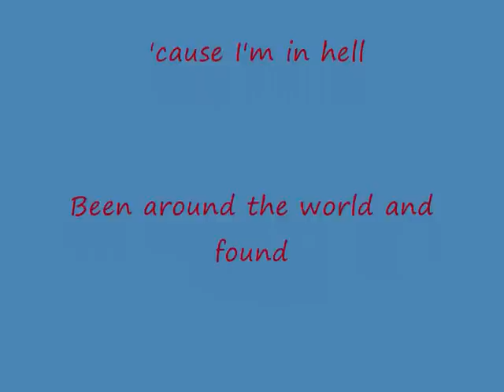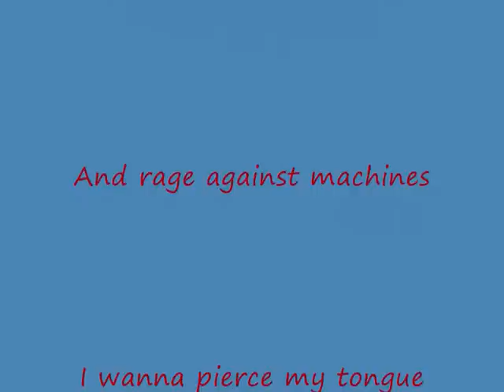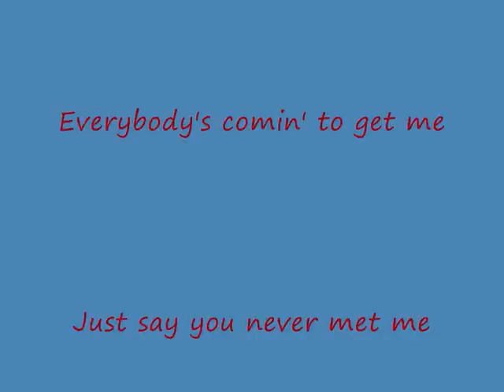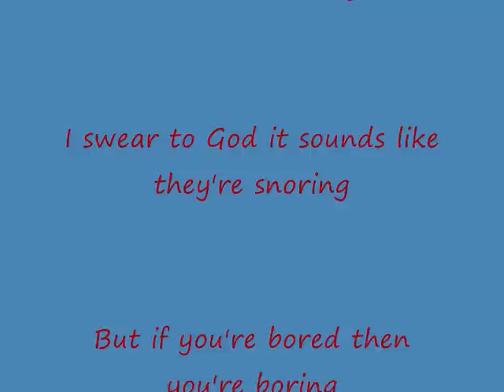Flagpole Sitta-Harvey Danger (Lyrics)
Flagpole Sitta-Harvey Danger (with Lyrics)this song is/was the thame for the peep show (on C4) and it also featured in the film (Scooby Doo)1 or 2... have fun... give good rateings.

This Video gets a bit out of time but it's hard to do lyrics for the whole song...

if you like World of warcraft or Gunz or Rune scape... or RA2 any online game... (almost)

LYRICS:
I had visions, I was in them,
I was looking into the mirror
To see a little bit clearer
The rottenness and evil in me

Fingertips have memories,
Mine can't forget the curves of your body
And when I feel a bit naughty
I run it up the flagpole and see who salutes
(But no one ever does)

I'm not sick, but I'm not well
and I'm so hot 'cause I'm in hell

Been around the world and found
That only stupid people are breeding
The cretins cloning and feeding
And I don't even own a TV

Put me in the hospital for nerves
And then they had to commit me
You told them all I was crazy
They cut off my legs now I'm an amputee, Goddamn you

And it's a sin, to live so well

I wanna publish 'zines
And rage against machines
I wanna pierce my tongue
It doesn't hurt, it feels fine
The trivial sublime
I'd like to turn off time
And kill my mind
You kill my mind
Mind...

Paranoia, paranoia
Everybody's comin' to get me
Just say you never met me
I'm runnin' underground with the moles
Diggin' big holes
Hear the voices in my head
I swear to God it sounds like they're snoring
But if you're bored then you're boring
The agony and the irony, they're killing me, whoa!

And it's a sin to live this well